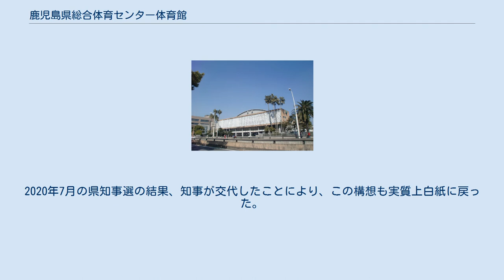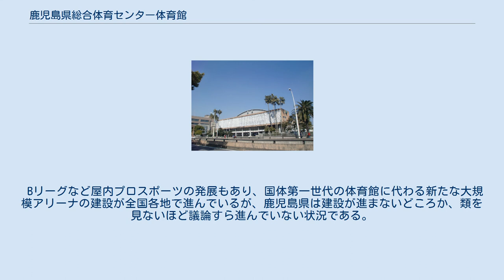鹿児島県総合体育センター体育館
鹿児島県総合体育センター体育館（かごしまけんそうごうたいいくせんたーたいいくかん）は、鹿児島県鹿児島市下荒田四丁目に所在する体育館である。
太陽国体時に建設使用された県営体育施設群の総称である鹿児島県総合体育センターの名を冠する施設の一つであるが、この呼び名は長く、またこの名を冠する施設が複数地域にわたって多数あるため、「県体育館」又は「県立体育館」と呼ばれている。
 体育施設としての利用頻度が高いため現在では一般講演会用の施設としての利用は原則として受け付けていないが、伝統的に鹿児島大学の入学式及び卒業式はこの体育館で行われている。
セイカスポーツグループ（鹿児島県体育協会とセイカスポーツセンターによる共同事業体）が指定管理者となって管理されている。
 かつてはプロバスケットボールチームレノヴァ鹿児島がホームアリーナとして、現在は後継のB3リーグ、鹿児島レブナイズのホーム会場のひとつとして使用されている。
 市中心部に近く利用頻度はきわめて高いものの、外観の老朽化だけでなく、床のボールの跳ね方が場所によってことなるなどの不具合もあり、また、バスケットボールコートが2面しか設けられない狭さなど、全国基準で見た設備整備で劣った状況にあり、設備基準面で多くの競技で全国大会規模の大会は開けない状況となっており、同じく鹿児島県営の県武道館（鹿児島県総合体育センター武道館）と共に移転整備が議論検討され、伊藤祐一郎(当時鹿児島県知事)が鹿児島市内の商業施設『ドルフィンポート』に隣接する県有地に鹿児島県立総合体育館を新設する構想を打ち出したが、市民の反対の声により、2013年8月に県立総合体育館新設構想は白紙撤回された。
 2016年6月、三反園訓(当時鹿児島県知事)がJR鹿児島中央駅西口の県有地と隣接する日本郵便の土地を合わせた約1万6千平方メートルが最適地として整備構想を打ち出したが、交通混雑の問題など諸問題をクリアできずに反対意見が多く、2019年9月10日この構想を撤回。
同年11月28日、今度は候補地として県庁東側の県有地を選定し、隣接地のMBC所有地買収の交渉に入ったが難航。
2020年7月の県知事選の結果、知事が交代したことにより、この構想も実質上白紙に戻った。
8月には塩田康一知事がMBCとの交渉は白紙になった旨を明かした。
 Bリーグなど屋内プロスポーツの発展もあり、国体第一世代の体育館に代わる新たな大規模アリーナの建設が全国各地で進んでいるが、鹿児島県は建設が進まないどころか、類を見ないほど議論すら進んでいない状況である。